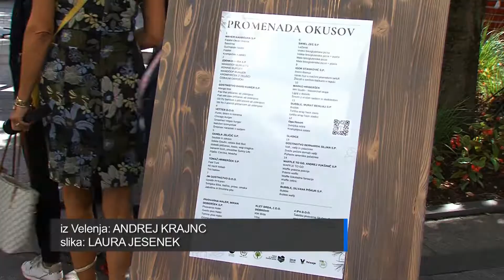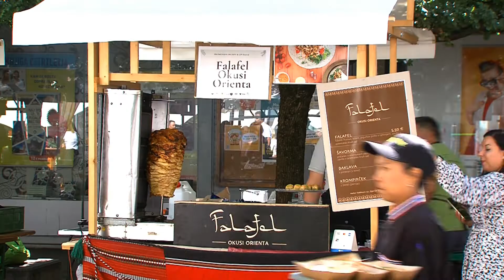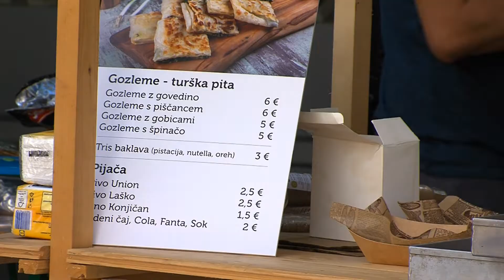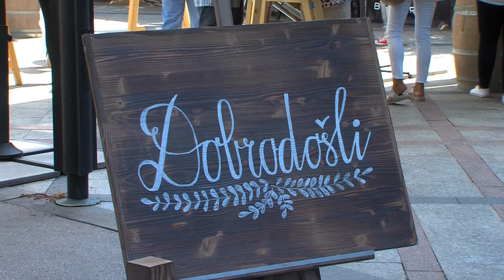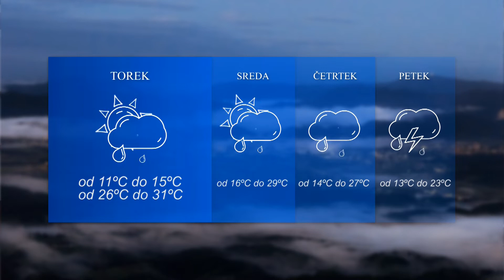DOGODKI DNEVA 5.9.2022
PRAZNIČNO V ROGATCU.
ZAČETEK ZBIRANJA NEVARNIH ODPADKOV.
VELENJSKA PROMENADA OKUSOV.
VIDA MILIVOJŠA MISS SLOVENIJE 2022.
CELJANKE IN CELJANKE BREZ SUPERPOKALNE LOVORIKE.
3. ZMAGA JIH JE UČVRSTILA NA 3. MESTU.